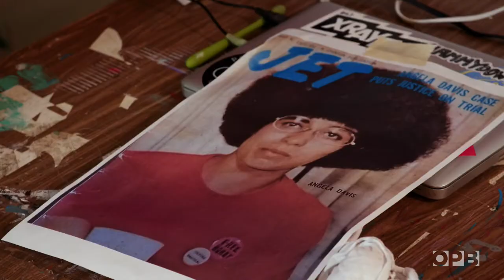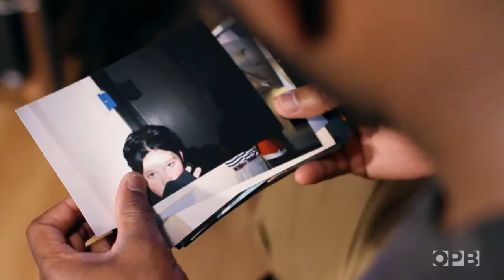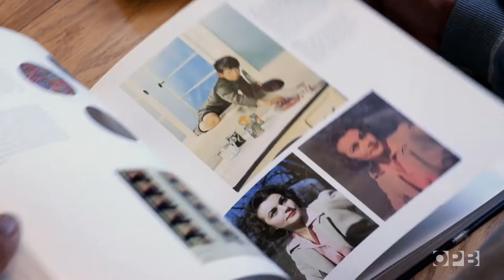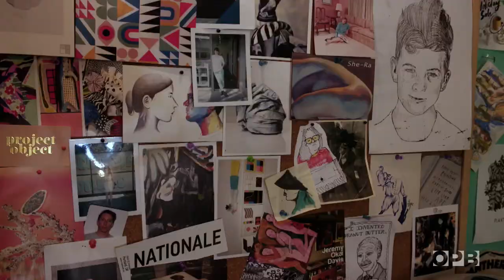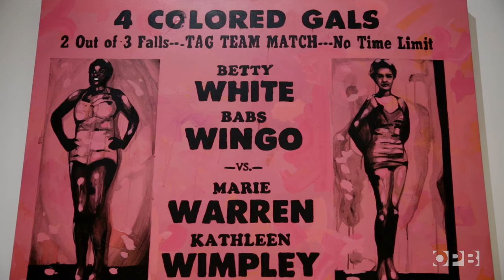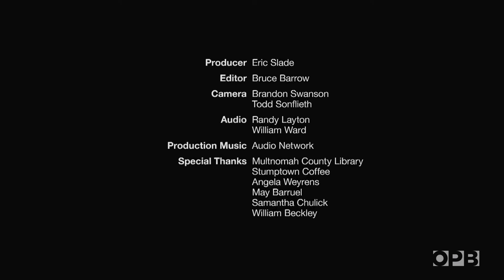Portland Painter Jeremy Okai Davis Celebrates the Pixel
Jeremy Okai Davis paints with a distinct, evocative style, using large circles of color, highlighting the pixels that make up the skin tone in his portraits. He’s embarked on a large-scale exploration of archival and found photos, including Kodak’s exposure gauge, known as the “Shirley Card.”